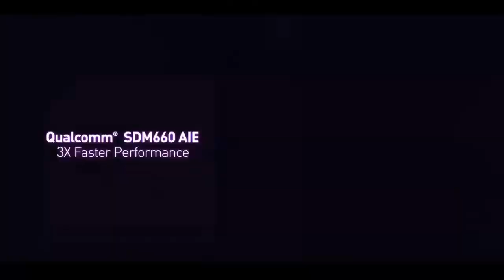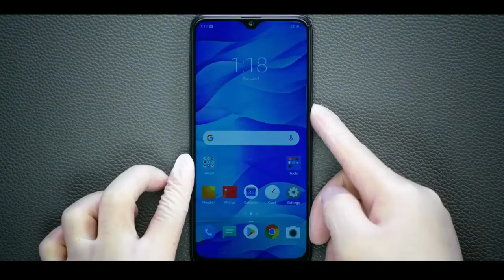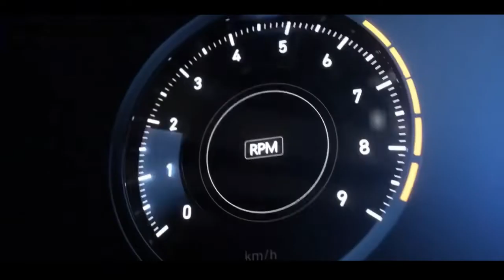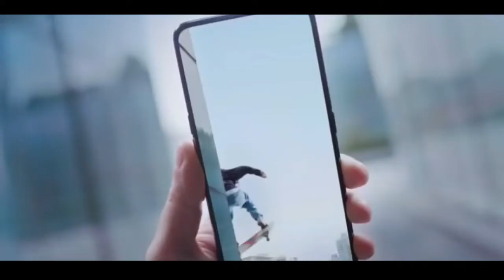Best gaming smartphones under 15,000 || cool gaming smartphones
Best gaming smartphones under 15000 || cool gaming smartphones ||

Hey Namaskar dost Mera naam hai Ansh Goyal aur aaj ki ees video mae mae aapko bataunga best 5 smartphones under 15,000 , agar aapko yeh video pasand aaye to ees video ko like kardena aur channel ko subscribe bhi Kr Lena.

Smartphones :
Honor play
Poco f1

Credit : oppo
Redmi
Honor
Asus
Realme xiomi

smartphones 2019,
smartphones at cheap price,
smartphones awards,
smartphones april 2019,
smartphones ads,
smartphones accessories,
smartphones at low price,
smartphones around 10000,
smartphones above 30000,
smartphones awards 2019,
smartphones awards 2017,
smartphones below 10000,
smartphones below 5000,
smartphones below 15000,
smartphones below 20000,
smartphones below 7000,
smartphones below 8000,
smartphones below 6000,
smartphones below 12000,
smartphones battery,
smartphones below 4000,
smartphones comparison,
smartphones camera,
smartphones cover,
smartphones cheap,
smartphones coming in may 2019,
smartphones china,
smartphones camera 2019,
smartphones chin,
smartphones comedy,
smartphones cartoon,
type c smartphones 2019,
type c smartphones 2018,
usb type c smartphones,
smartphones with type c port,
smartphones durability test,
smartphones drop test,
smartphones don't cheat,
smartphones damaging your body,
smartphones documentary,
smartphones destroying society,
smartphones don't lie,
smartphones david icke,
smartphones dopamine,
smartphones don't cheat trey songz,
smartphones a prova d'agua,
smartphones explained,
smartphones everywhere,
smartphones effects,
smartphones evolution,
smartphones exploding,
smartphones expensive,
smartphones effect on society,
smartphones edge screen,
smartphones environmental impact,
smartphones era,
tablets e smartphones,
smartphones bons e baratos 2019,
tutoriais receptores e smartphones,
smartphones baratos e bons,
smartphones bons e baratos 2018,
smartphones chineses bons e baratos,
smartphones importados bons e baratos,
smartphones pequenos e potentes,
manutenção de smartphones e tablets,
smartphones bom e barato 2019,
smartphones factory,
smartphones for students,
smartphones for pubg,
smartphones for gaming,
smartphones for free,
smartphones features,
smartphones for music,
smartphones for 2019,
smartphones from wish,
smartphones gadgets,
smartphones gadgets 2019,
smartphones games,
smartphones gadgets 2018,
smartphones good for gaming,
smartphones good or bad,
smartphones gaming 2019,
smartphones gadgets in india,
smartphones hindi,
smartphones hidden features,
smartphones huawei 2019,
smartphones history,
smartphones how it's made,
smartphones huawei,
smartphones heat test,
smartphones hrvatska,
smartphones have changed our lives,
smartphones in india,
smartphones in 2019,
smartphones in cheap price,
smartphones in may 2019,
smartphones in japan,
smartphones in india under 15000,
smartphones in chor bazaar,
smartphones in china,
smartphones in april 2019,
smartphones in dubai,
i hate smartphones,
smartphones japan,
smartphones jio phone me video calling kaise kare,
smartphones june 2019,
upcoming smartphones june 2019,
upcoming smartphones june,
latest smartphones june 2019,